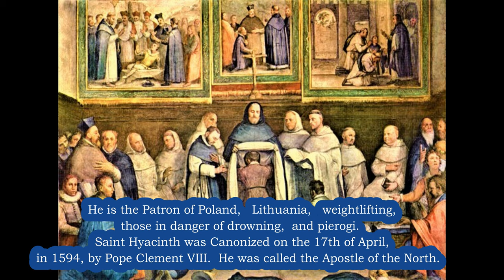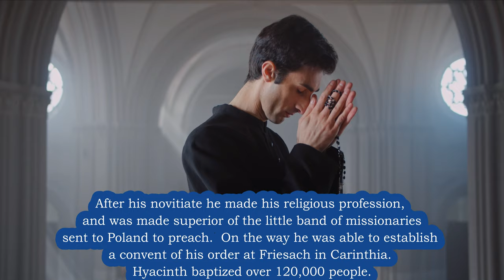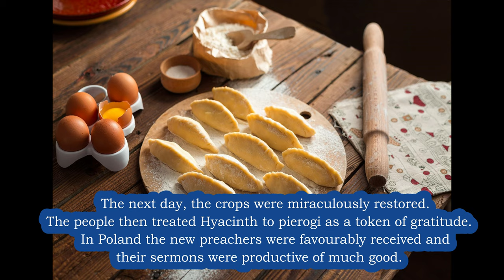Saint Hyacinth Biography 🙏 Who was St Hyacinth 🙏 a Priest Known for Miracles and Patron of Pierogi!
🙏 BUY Instantly - Under $5 - Our Amazing Prayer Book on Kindle to Saint Joseph - Prayers to St Joseph that will Help you in Life - The Best GIFT!